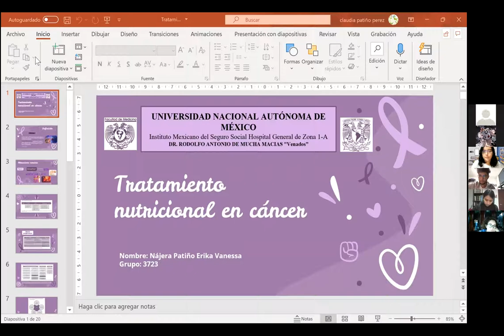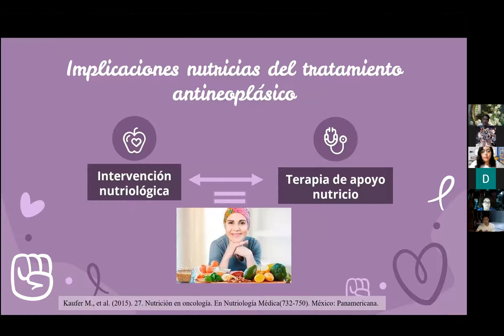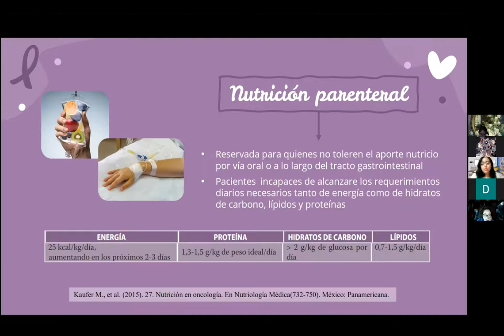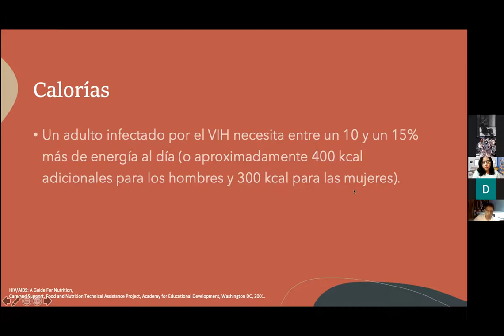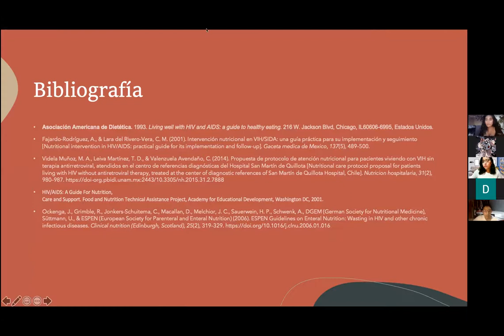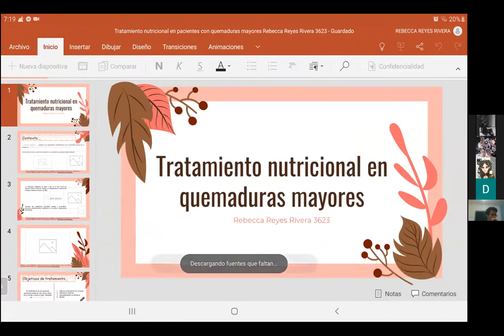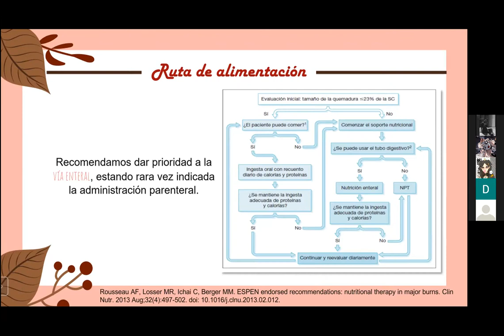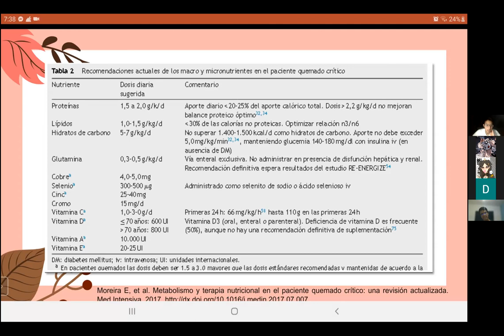NUTRICIÓN EN VIH, CÁNCER Y QUEMADURAS